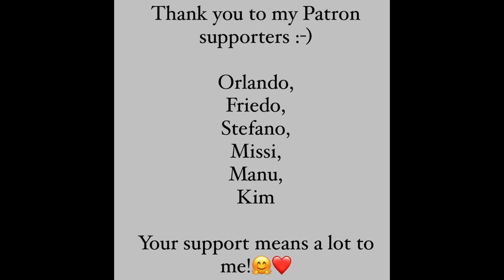Failure, failure, Wonder land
My paints are mixed with owatrol and Iiquitex

All of my art work is available for sale.

A very Big THANK YOU goes out to Orlando! 🤗 also a big thanks goes to Karl on the Same level  🤗

It’ s a great way to help me with art supplies and me keep getting this journey of tutorials going. It makes me very happy to inspire and hopefully bring some joy! 😃🤗

I have several different membership tiers with exclusive content to WhatsApp support, welcome gifts and your own birthday episode dedicated to you where I'm getting your painting done :)